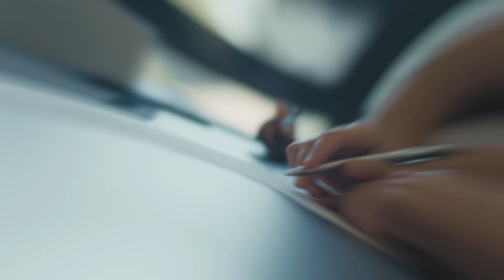5 Things You SHOULD NOT Put In Your Will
Writing a will is an integral part of estate planning, but it can be tricky to determine what should and shouldn't go in your will.

It's important to consider that certain things should not appear in a will as they could lead to legal complications or cause disruption among family members.

That is why in this video, one of the estate planning guys, Atty. Richard Barid will discuss 5 things you should not put in your will to avoid confusion over your estate and belongings.

So watch and learn those things that only matter and don't belong when writing a thorough last will to protect your loved ones fully!

Michael H. Smith, Esq.
Co-Founder at Smith Barid, LLC

7393 Hodgson Mem. Blvd.; Suite 202; Savannah, GA 31406

KEY MOMENTS
00:00 Introduction on 5 Things You SHOULD NOT Put In Your Will
00:36 1st thing not to put in your will
01:45 2nd thing not to put in your will
02:32 3rd thing not to put in your will
03:38 4th thing not to put in your will
04:17 5th thing not to put in your will
05:15 Final words

LICENSE CERTIFICATE

Item Title: Upbeat Corporate Music
Item ID: AM8N2FB
Author Username: Andy_Grey
Licensee:Hex Studio Creative Team
Registered Project Name: 5 Things You SHOULD NOT Put In Your Will
License Date: January 28th, 2023